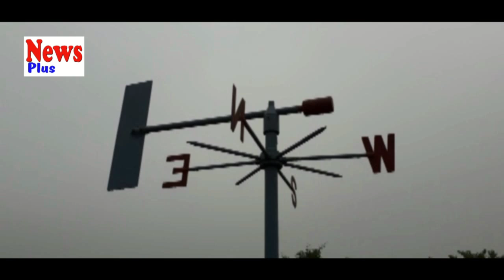ত্রিপুরার তাপমাত্রা কবে 2ডিগ্রীতে নেমে ছিলো জানেন কি?